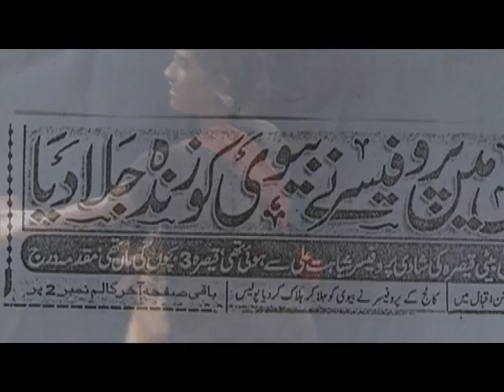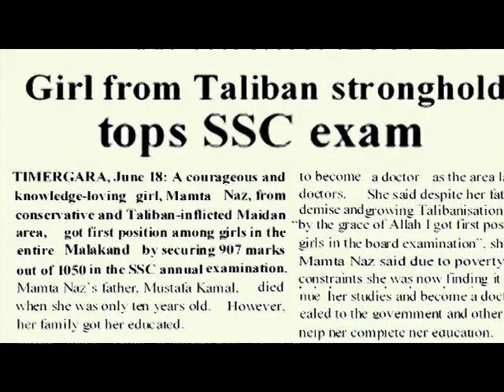Pehli Kirnain - Tehrik e Niswan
Pehli Kirneay, a video based on Fahmida Riaz poetry.
Singer: Shabana Kausar
Director: Anwer Jafri
Produced by: Tehrik e Niswan
Copy Rights Reserved by Tehrik e Niswan.